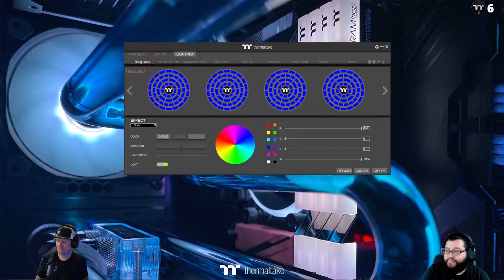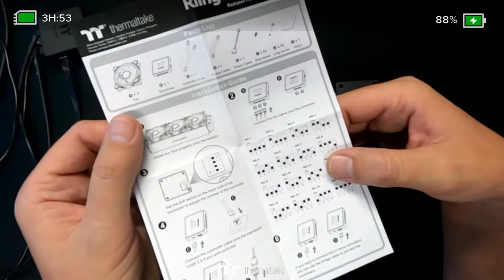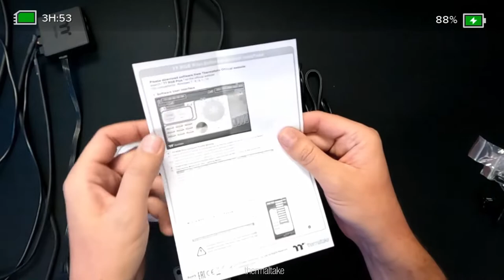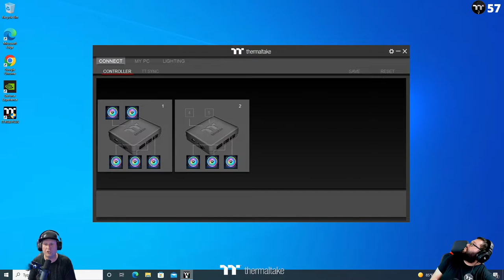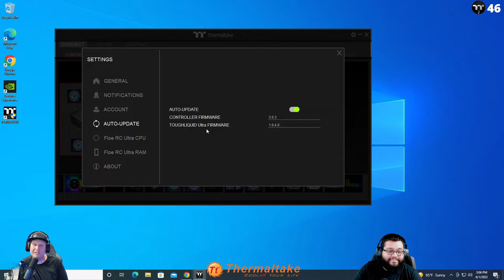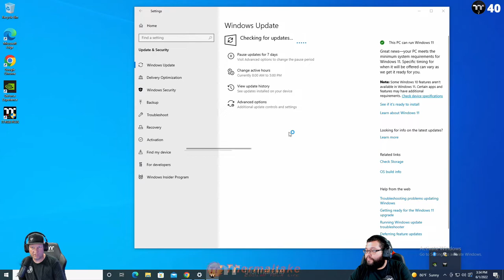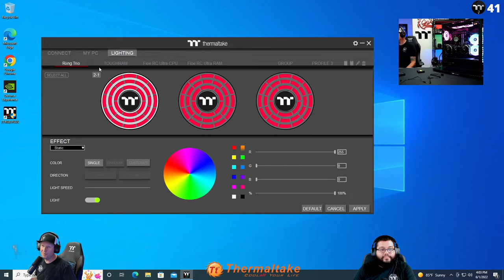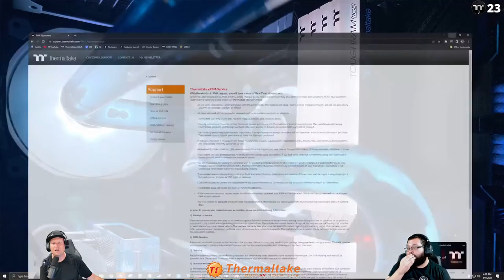TT RGB PLUS OVERVIEW - Hardware Setup and Software Installation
This is a previous live stream on twitch that was live on 6/1/22. If you would like to catch us live, and drop us a follow!

We take on the biggest RGB Ecosystem in the market going over the hardware configurations, software install and functions and even break the software to offer some troubleshooting tips!

Timestamps:
00:00 Intro
10:55 What's in the box?
34:05 Hardware Installation
42:23 Controllers
01:06:40 TT Product/Cable Install
01:38:10 Software Guide
02:04:04 Software Settings
02:19:02 General Troubleshooting
02:38:25 Inside the Controller
02:55:57 Multiple Controller Issues
03:06:20 Wrong Controller Issue
03:08:00 Closing Feedback and Warranty Support